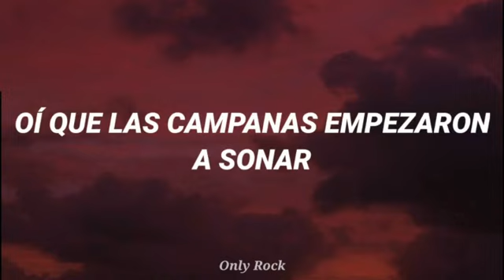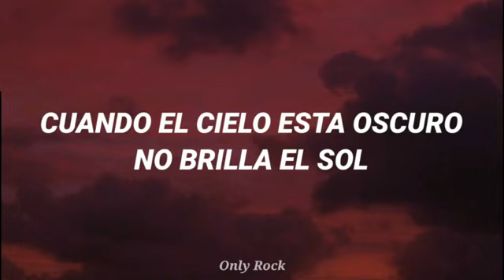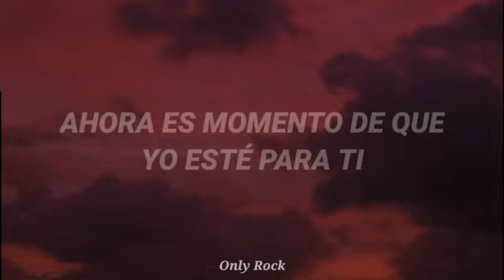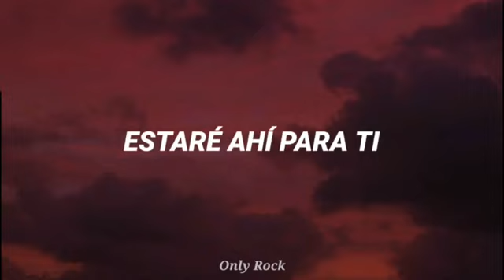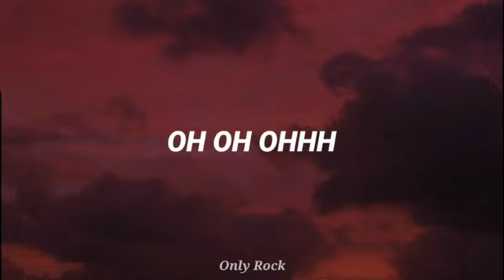Megadeth - ill be there (Sub español)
I'll be there by megadeth